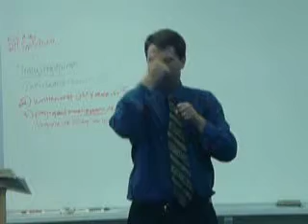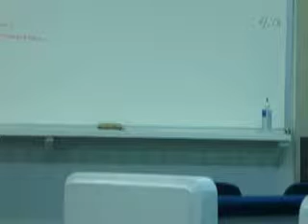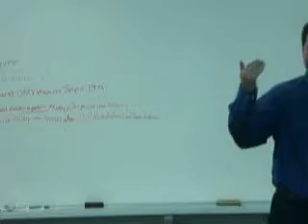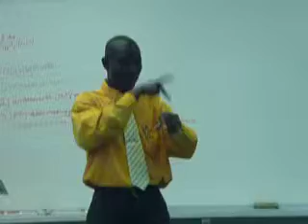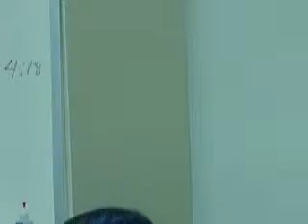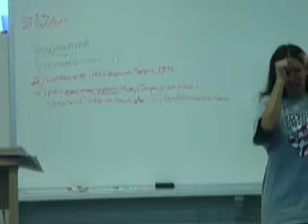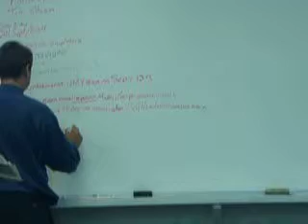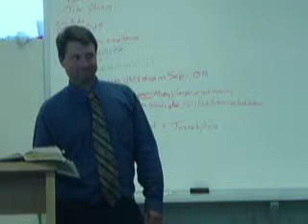August 15 2010 #2 KM